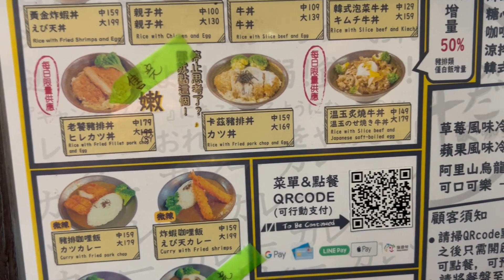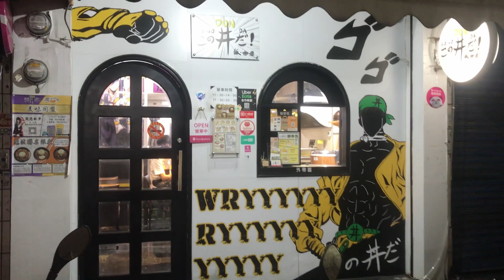この丼だ 就這碗 丼飯、咖哩：隱藏在巷弄內的美味豬排丼/Delicious Pork Chop Rice Hidden in an Alley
隱藏在巷內的小店，位子不多，
店內招牌就是卡滋豬排丼，豬排炸的外酥內嫩，
另外還有每日限量的老饕豬排丼，肉質更嫩，但能否吃到就要碰運氣了；
另外溫玉炙燒牛丼也很推薦！

この丼だ 就這碗 丼飯、咖哩
台北市中山區錦西街19-2號
營業時間：11:00–14:00、17:00–20:30（周日休息）